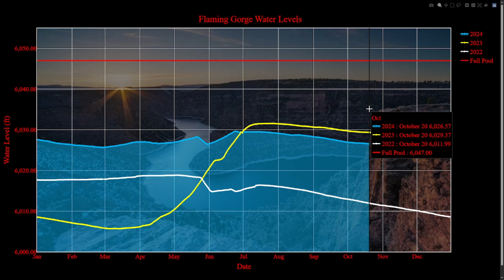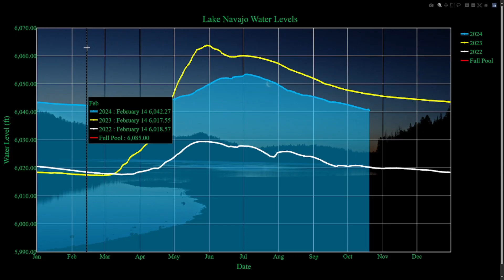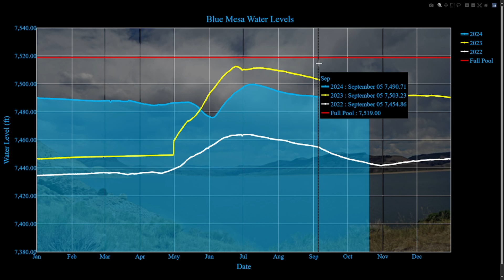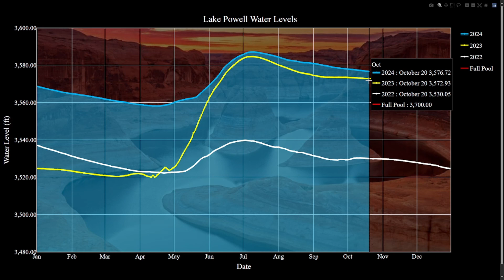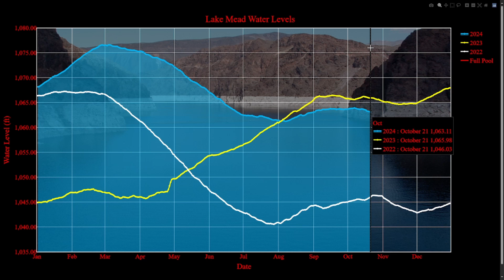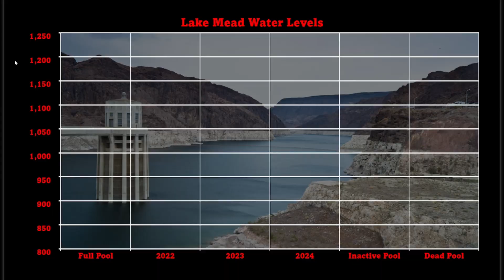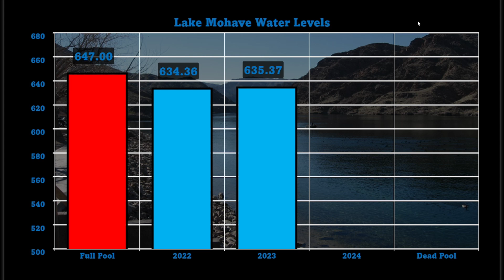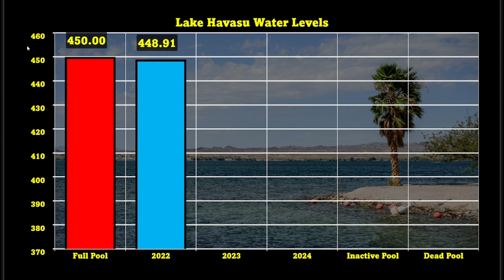Colorado River Snowfall Update October Surprise 10 Inches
Join us as we explore the early snowfall predictions for the Rocky Mountains and its potential impact on the major lakes of the Colorado River system. Tonight, we delve into the forecasted snowfall which could bring several inches of snow to the mountains, offering a glimmer of hope for the region's water levels. We cover how this early snowpack might affect lakes such as Flaming Gorge, Lake Navajo, Blue Mesa, Lake Powell, Lake Mead, Lake Mojave, and Lake Havasu. Notably, Lake Mojave begins its annual water release this October to support local wildlife, a crucial management practice that helps sustain the ecosystem.